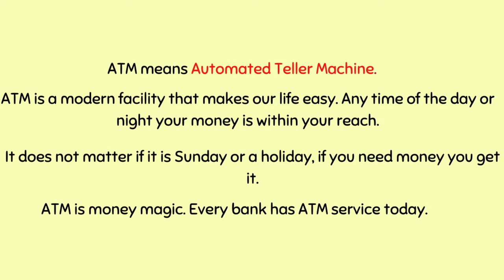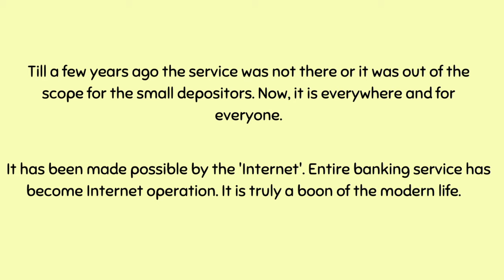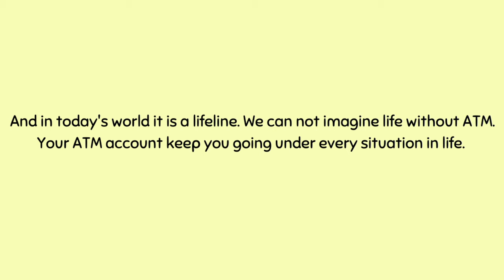Essay on ATM in English | Automated Teller Machine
Dear Parents,

This video is made for kids in simple English. They can use this content for their essays and English elocution competitions. Listening to the videos may increase a child's vocabulary which further improves pronunciation and speech.

Thanks,
Bright head kids and Team

Inspired by
Peekaboo
SilentWriterr
PebblesKidsLearning